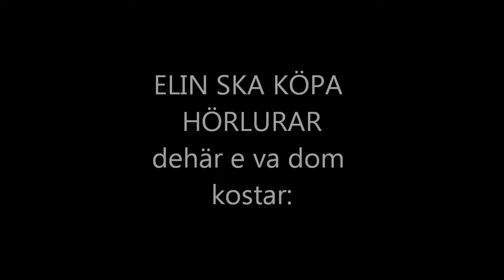EPIC JUMP MAP MARIO - SWEDISH - minecraft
BY BODIL40!